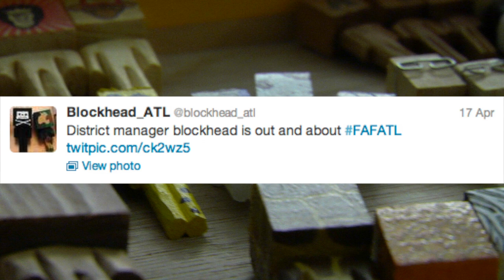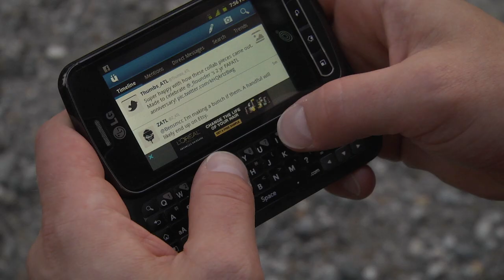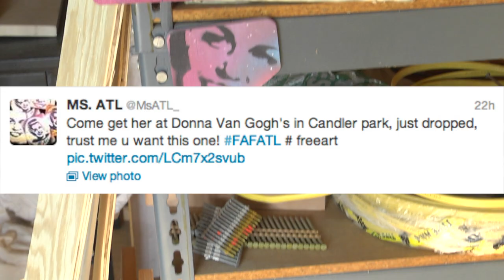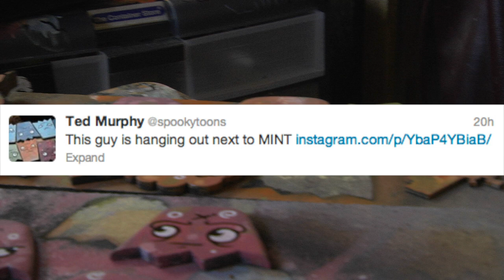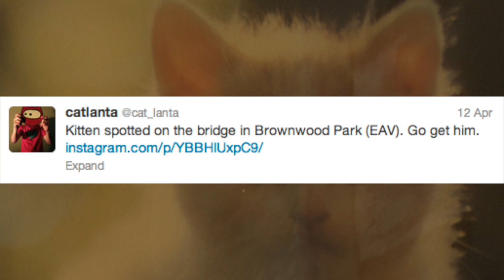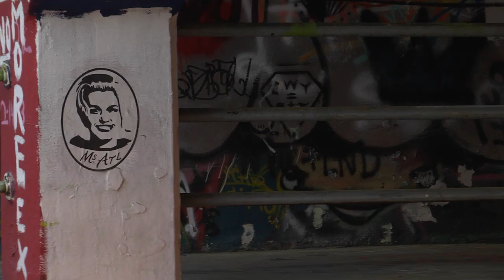Free Art 4U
One of Atlanta's hidden treasures can be found through the Free Art community. Four artists share the process of creation that connects the local community to Atlanta. Credits: Nicole Powell with Blockhead, Catlanta, Spooky Toons, and Ms Atl. plus Evereman